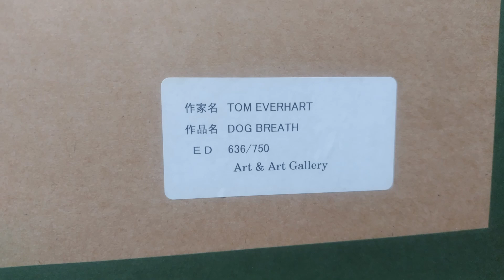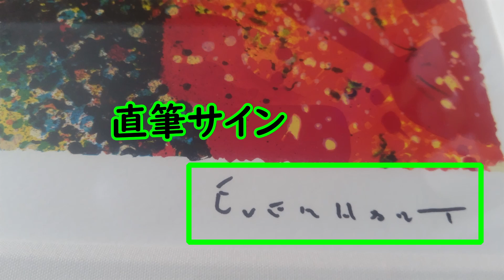【幻の逸品!】トム・エバハート 『DOG BREATH』 限定版リトグラフ スヌーピー ピーナッツ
※注目※
当店ではトムエバハート作品を中心とした選りすぐりの絵画を提供しています。
下記URLをクリックして当店ホームページをぜひご覧ください。

【プレゼント付きアンケートを実施中！】
下記URLをクリックしてアンケートにご協力ください。

【やまアートギャラリーについて】
やまアートギャラリーはトムエバハートを中心とした海外アートや、
スヌーピーのヴィンテージ品を専門とする“全品真作保証”の通販サイトです。
百貨店や他実店舗にはできないお値打ち価格でご提供中ですので、ごゆっくりご覧ください。